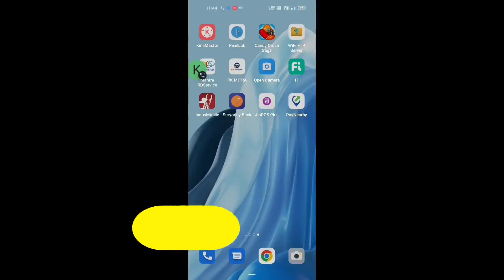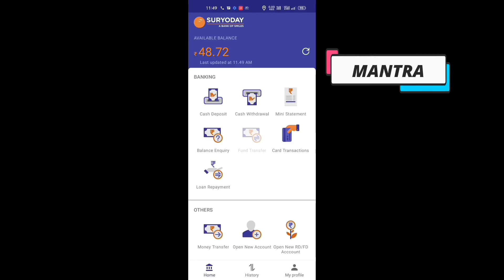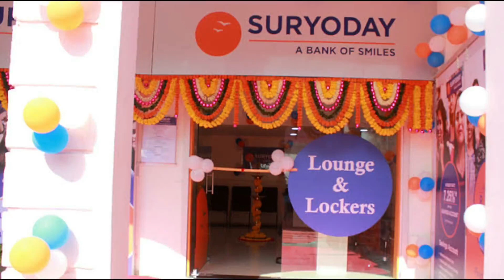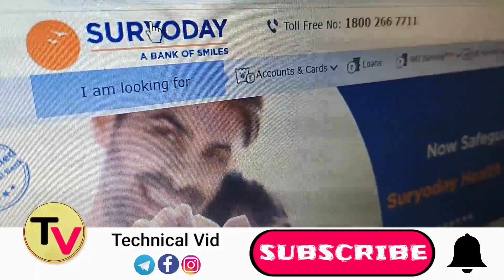suryoday bank csp distributor id kaise le | Suryoday Bank CSP New Update Mobisafar CSP Assam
Suryoday small finance bank kit कैसे मंगाए | suryoday small finance bank kit order kaise kare

plz apko jo chahiye mail pe likho addresh ke saat

   * MUNNA ALAM
From - Pothia Kishganj Bihar (india)